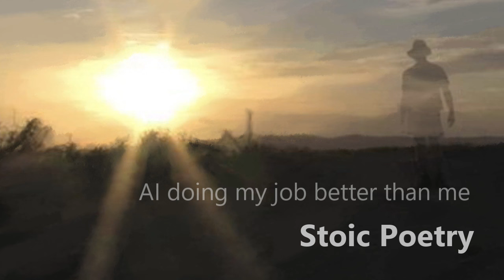🌿 STOIC POETRY - AI Doing My Job Better Than Me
🌿 Join me in this thought-provoking video as I explore the philosophical and existential implications of artificial intelligence performing jobs more efficiently than humans. Drawing on Stoic wisdom, I reflect on how we can adapt and find meaning in a world where AI plays an increasingly significant role in our professional lives.

My daily practice of The Good Life Meditation helps me navigate the challenges of a rapidly evolving world. Discover more about Stoic philosophy by visiting GoingAlone.org or reading my book Going Alone, best experienced in hardcover.

OBJECTIVES 🎯
1. Be Always Ready to Die
2. Make Good Use of Time and Resources
3. Develop Good and Sound Life Principles
4. Cultivate Good Emotional Reactions
5. Perform Good Actions
6. Recognize True Limits and Opportunity
7. One Thing Slowly
8. Balance

PRINCIPLES 📜
1. Principle of War
2. Principle of Reason
3. Homunculus
4. Anchorhold
5. Home of Good and Evil
6. Principle of Purpose
7. Atomic Principle
8. Principle of Nature
9. The Pirate Ride
10. Principle of Maturity
11. Social Principle
12. Principle of Family
13. Public Speaking
14. Temperance
15. Life Will Not Go Well
16. The Horror Show
17. That Which Must Be Borne
18. The Feast of Offal
19. Distraction
20. Agency and The Great Indifference
21. The Best Seat in the House
22. The Restless Man
23. The Path of Wildness
24. The Great Life Adventure
25. The Risk of Avoiding Risk
26. Sin and Damnation
27. Complete Oblivion
28. The Season of Philosophy
29. Scriptwriting
30. Bullseye Aim
31. The Uphill Climb
32. Arena and Utility
33. Nothing IS enough
34. The Principle of Fun
35. Being Ready

As Kurt Bell, I delve into the evolving landscape of AI in the workforce, using Stoic teachings to address feelings of redundancy and insignificance. This video encourages embracing change, finding new purposes, and appreciating the human elements that technology cannot replicate. With each step on The Path of Wildness, I remain prepared for the shifts and surprises of life. 🌄📚🚶‍♂️